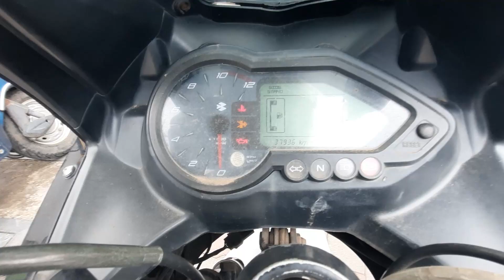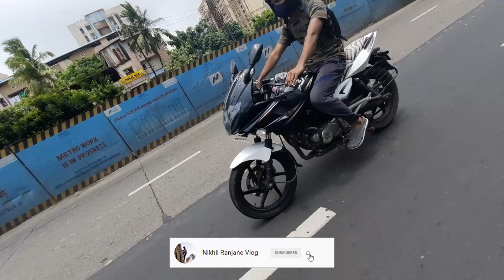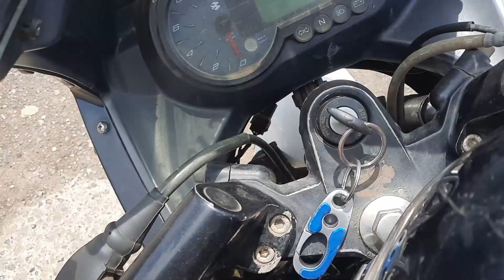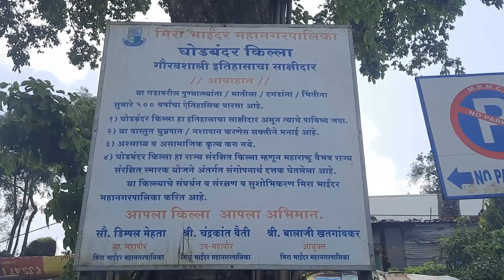गायमुख किल्ला । Gaimukh Fort । ठाण्यातील एक अपरिचित किल्ला.....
जय शिवराय मित्रांनो मी निखिल,
 आज पंकज आणि प्रशांत सोबत गायमुख चा किल्ला पाहण्यासाठी आलो होतो
ठाण्यातील गायमुख खाडी जवळ हा किल्ला होतो. गायमुख ला खाडी असल्यामुळे पोर्तुगीजांनी व्यापारासाठी हा किल्ला बांधला असावा. आता फक्त या किल्ल्याचे २ भिंतींचे अवशेष राहिले आहेत. काही दिवसांपूर्वी सरकारने गायमुख खाडीची चौपाटी केली, परंतु या किल्ल्याकडे पाहिलं देखील नाही. आता चौपाटी वर लोक फिरण्यासाठी येतात. रोज संध्याकाळी येथे प्रेमपक्षी येऊन बसतात. किल्ल्याच्या मागच्या बाजूला अतिक्रमण करण्यात आले आहेत. काही दिवसांनी या दोन भिंती सुद्धा नाहीशा होतील. झाडांमुळे हे भिंती पडण्याची शक्यता आहे. आजू - बाजूला चौकशी केल्या नंतर समजले कि हा किल्ला मोठया असावा पण महामार्ग तयार झाल्यामुळे हा किल्ला नष्ट होत गेला. यामुळे  ठाण्याला लाभलेला ऐतिहासिक, सांस्कृतिक वारसा सुद्धा नाहीसा होत आहे.
त्यानंतर दोन वर्षांनी घोडबंदर किल्ल्यावर गेलो, २८/१०/ २०१९ रोजी दिवाळी पहाट ला किल्ल्यावर दीपोत्सव साजरा केला होता. किल्ल्यावर बांधकाम चालू असल्यामुळे जास्त पाहता आले नाही. घोडबंदर किल्ल्याचे बांधकाम अतिशय सुंदरपणे चालू आहे पण अर्ध काम सिमेंटचा आहे असं वाटतं निदर्शनाला आम्हाला आले.

टीप :- सदर व्हिडिओ हि वैयिक्तक असून यात मी कोणत्याही फाउंडेशन, संस्था किंवा संघटनांचा उल्लेख केला नाही. त्यामुळे कोणीहि गैरसमज करून नये (आणि केला तर तो मी दूर करणार नाही )

Page follow On